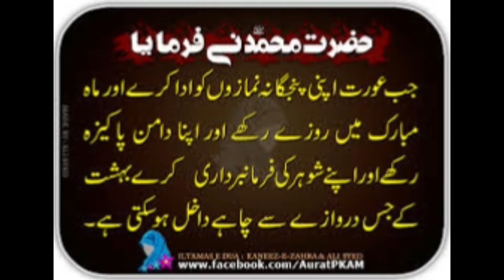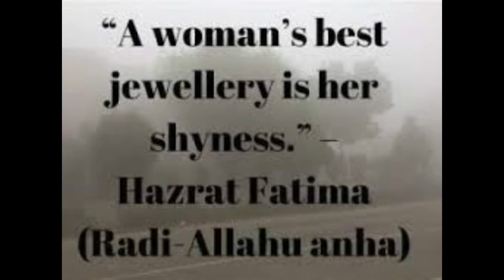islam ma aurat ka muqam (اسلام میں عورت کا مقام)